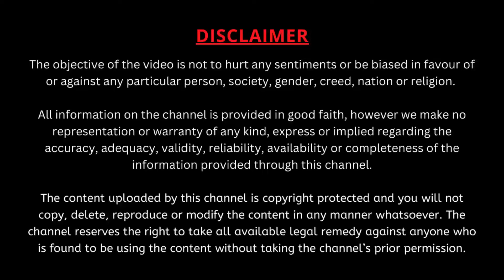ప్రతికూలతను అనుకూలంగా ఎలా మలచుకోవాలి? Garikipati Narasimha Rao Best Spesech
ప్రతికూలతను అనుకూలంగా ఎలా మలచుకోవాలి ?